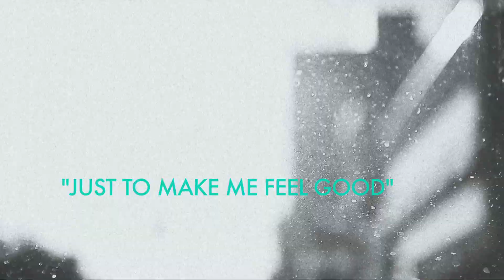Adam Green & Binki Shapiro - "Just To Make Me Feel Good" (ALBUM VIGNETTE)